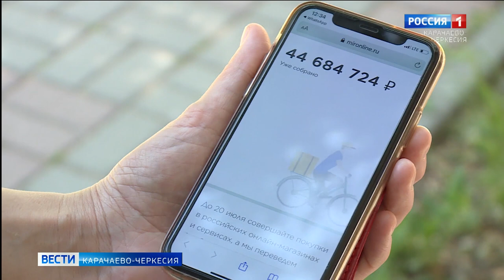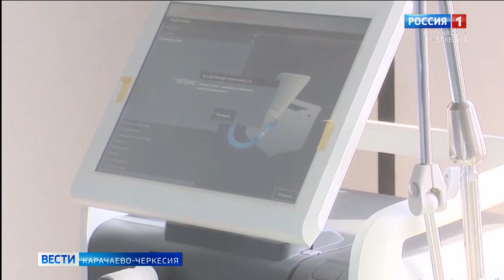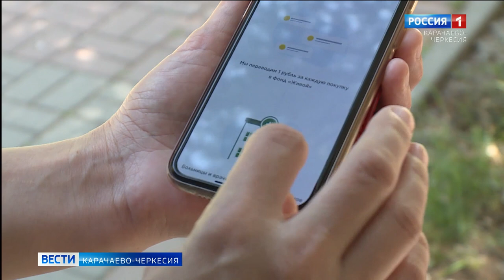Российская платежная система "Мир" перевела 2 с половиной миллиона рублей на поддержку больниц КЧР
Российская национальная платежная система "Мир" перевела 2 с половиной миллиона рублей на поддержку больниц Карачаево-Черкесии